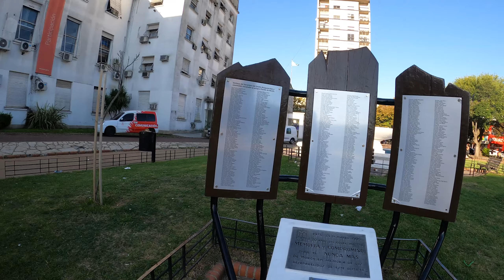Recorriendo MORÓN Corazón del OESTE I BUENOS AIRES I ARGENTINA I Walking Tour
Morón es la ciudad cabecera del partido homónimo de la provincia argentina de Buenos Aires y está ubicada al oeste de la Ciudad de Buenos Aires.

Se la considera como «la Capital del Oeste», por su imponente centro bancario, financiero y de poder político y judicial en la provincia de Buenos Aires. Su infraestructura abarca desde numerosos parques industriales y fábricas hasta grandes galerías comerciales, supermercados, hipermercados, shoppings, cines, restaurantes, teatros y autopistas.

La estación Morón de la línea Sarmiento es una de las más transitadas del Área Metropolitana de Buenos Aires, si bien no llega al nivel de los centros de transbordo de Constitución, Retiro y Once, en la Ciudad de Buenos Aires.

Por otro lado, las zonas residenciales de Morón se encuentran ubicadas del lado sur, donde se emplazan amplias casas, chalets, dúplex y torres de viviendas en altura, rodeadas por vastas y frondosas arboledas.

Los primeros pobladores de estas tierras fueron los querandíes, pueblo aborigen nómada. La presencia de un curso de agua como es el arroyo Morón en la zona fue un punto de atracción para estas poblaciones.

Tras haber refundado Buenos Aires, Juan de Garay repartió las tierras de la zona, dejando como primer dueño de estos lares al capitán Juan Ruiz de Ocaña. La zona del actual Morón fue privilegiada en cuanto a caminos, ya que pronto se encontró conectada al Camino Real que iba desde Buenos Aires a Córdoba, y a comienzos del siglo XVII se habían construido algunos caminos secundarios. Hasta 1740 la zona estuvo expuesta a los malones y, aunque no hay evidencias concretas, se presume que hasta ese entonces existió un fortín en el lugar.

Durante la época de Rosas la agricultura tomó mayor importancia, impulsada sobre todo por el crecimiento poblacional de la cercana Buenos Aires, que demandaba cada vez más cereales. La ganadería, en cambio, quedó relegada a las tierras del oeste, en lo que hoy es el partido de General Las Heras. Hacia 1859 el ferrocarril llega a Morón, dando un definitivo impulso a la localidad, donde seguía conviviendo su condición turística con la agricultura. Fue de mucha relevancia la inmigración italiana, situación que se ve claramente en la creación de una sociedad de Socorros Mutuos en 1867. A fines del siglo XIX, Morón ya no era la única parte urbana del partido: se habían creado Ituzaingó, Hurlingham y Haedo. En tanto, para 1895 la población urbana superó por primera vez a la rural. A lo largo de los años, varias familias muy conocidas y características de Morón dieron el puntapié inicial para consolidar el desarrollo económico, social y político de la ciudad, ya fuera por los clásicos comercios o, en algunos casos, desde la actividad política. Algunas de esas familias fueron: los Casullo, Grant, Boatti, García Silva, Furlán, Corbino, Speratti, Bravo, Peralta, Giménez, entre otras.

El cura Romero, el 31 de julio de 1868, luego de una trágica epidemia de cólera que azotó a toda la Argentina como secuela de la Guerra de la Triple Alianza, colocó en solemne ceremonia la piedra fundamental del tercer y actual templo, ante las autoridades locales y el pueblo, y padrino de la misma el Gobernador de la Provincia Adolfo Alsina.

El templo fue librado al culto en 1871 y terminado cuando finalizó la construcción de sus dos torres, en 1885. El 15 de agosto de 1944 fue consagrado.